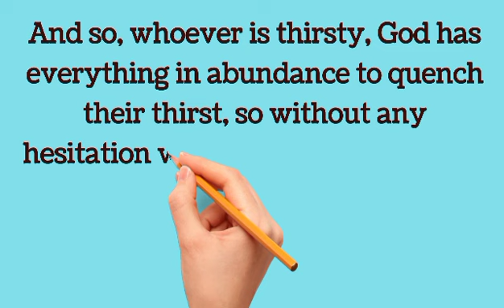God has everything in abundance, just turn to Him(Sub:Eng)@L.Kumzukwalling| Isaiah 55:1#924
1 Minute with God's word Isaiah 55:1
God has everything in abundance, just turn to Him(Sub:Eng)‎@L. Kumzuk Walling | Isaiah 55:1#924